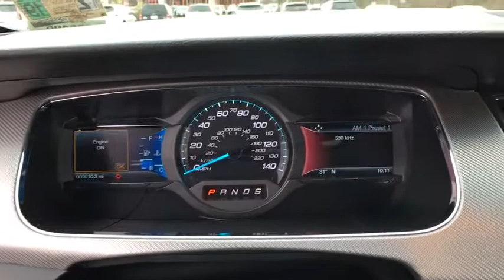2018 Ford Taurus Chantilly, Leesburg, Sterling, Manassas, Warrenton, VA C85405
White Platinum N 2018 Ford Taurus available in Chantilly, Virginia at Ted Britt Ford Lincoln. Servicing the Leesburg, Sterling, Manassas, Warrenton, VA area.

2018 Ford Taurus SHO AWD. Ted Britt Ford #1 Ford Dealer on the East Coast!